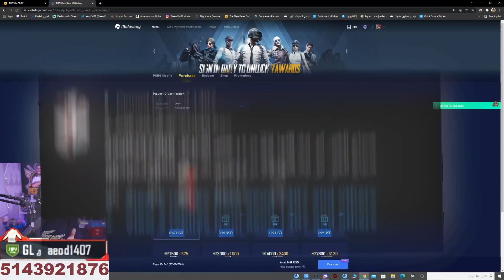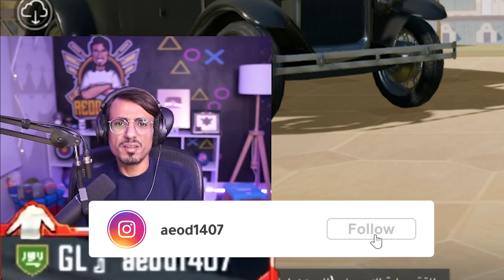فتح عجلة ملكة شتاء المثيك وفتح عجلة سلاح بكيسي كريسماس وحرق 58 ألف شدة وأيفون 13 هدية للمتابعين 🔥😲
شكرا جزيلا من اعماق قلبي على دعمكم احبكم
صفحة البث على الفيس بوك |
للدعاية والاعلان
دعم القناة لتطويرها ومساعدتي في الاستمرار
SOCIAL :
PC SPECS :
GPU: GeForce GTX 1080 Ti
CPU: Intel(R) Core(TM) i9-9900K CPU @ 3.60GHz
Memory: 32 GB RAM (31.96 GB RAM usable)
Current resolution: 2560 x 1440, 144Hz
Operating system: Microsoft Windows 10 Pro